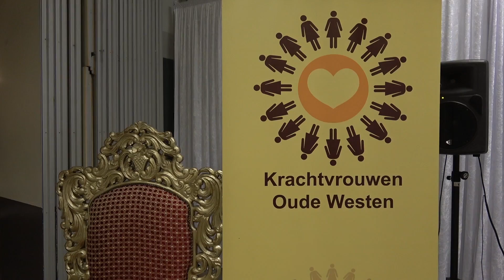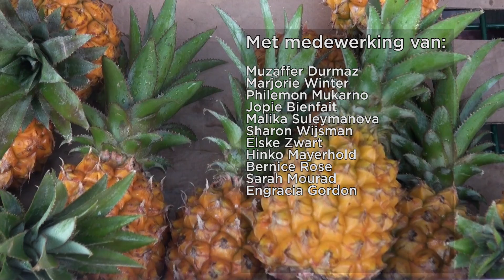Oude Westen TV - Afl. 40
Deze week bij Oude Westen TV: een bijeenkomst van de leden van Stuurgroep Veilig in het Oude Westen, het concert van The NOO Ones in de Fenix Music Factory, met Wu Wei, de grootmeester van de Shengen, en een feestelijk kerstdiner in het Odeon.